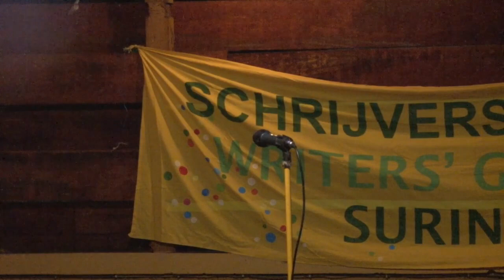28 03 2019 Schrijvergroep '77 viert Wereld Poëziedag